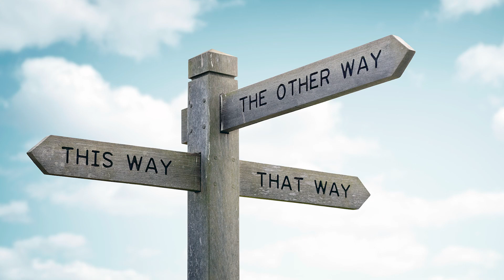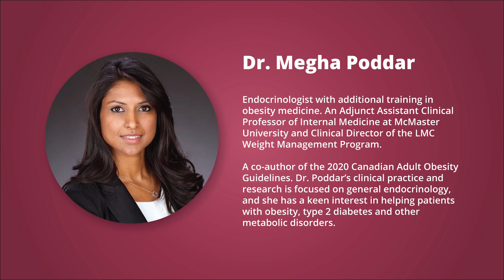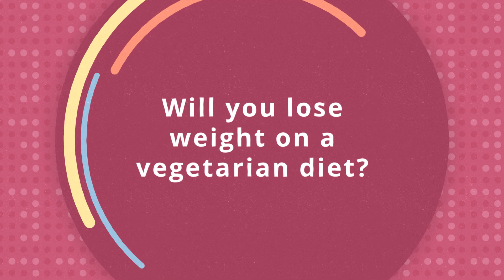Vegetarian diets: Will they help me to lose weight?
Maintaining a healthy weight is important to reduce your risk for many health conditions including high blood pressure, diabetes, heart disease, stroke, sleep apnea, mental illness, and cancer. In this video, Dr. Megha Poddar discusses vegetarian or plant-based diets and their potential impact on health and weight loss.

0:00 - Meet Carl
2:05 - What are vegetarian diets?
3:35 - Are there nutrient considerations?
5:37 - Will you lose weight on a vegetarian diet?
7:08 - What are the other health benefits?
9:50 - Are there other considerations for older adults?

This work is supported through the McMaster Institute for Research on Aging and funds provided by the Dean and Vice-President, Faculty of Health Sciences at McMaster University.